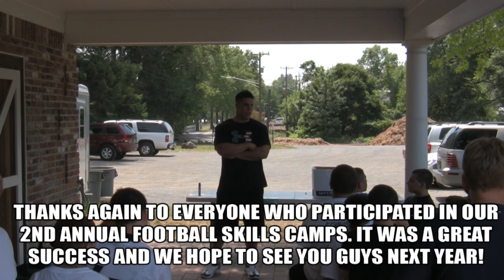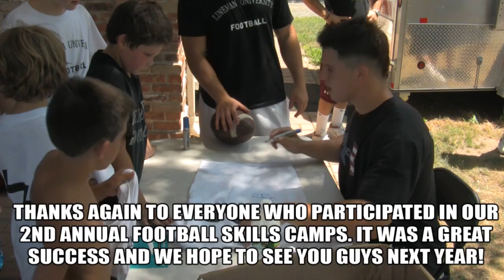Lineman University Summer Camps 2010 featuring Brian Cushing of the Houston Texans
Thanks to everyone who attended the Lineman University Summer Camps featuring Brian Cushing of the Houston Texans. The camp was a great success and we hope to see you all next year!